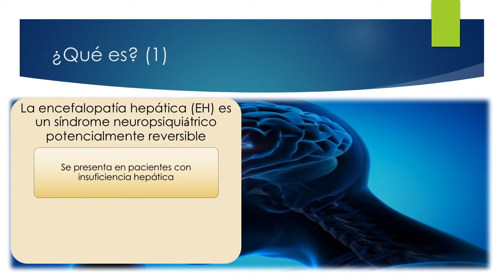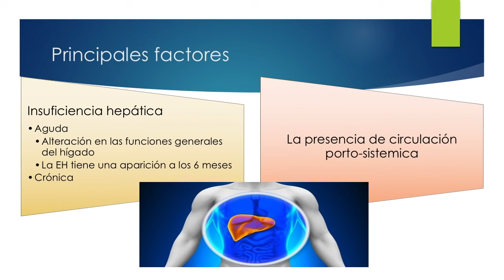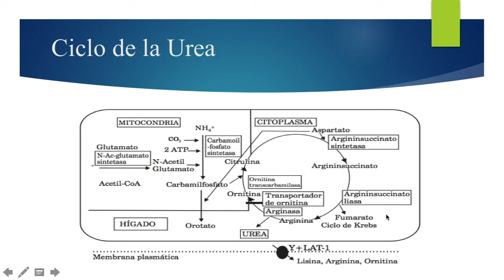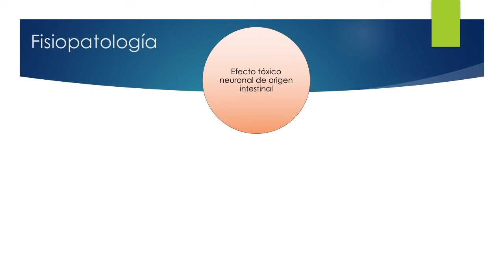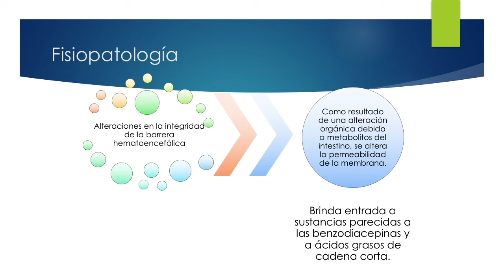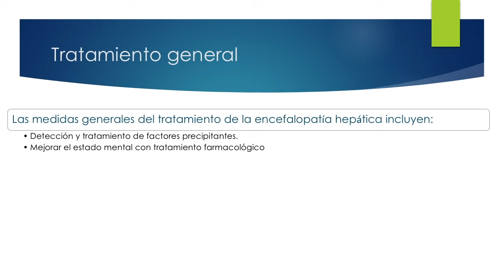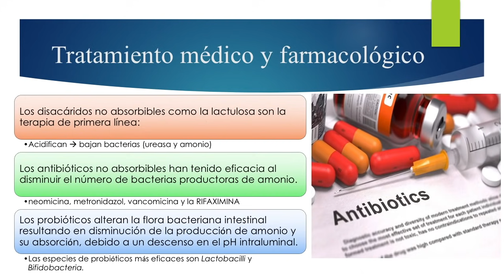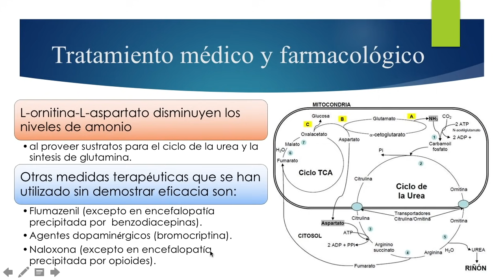Encefalopatía Hepática en 20 mins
La encefalopatía hepática es un conjunto de manifestaciones neuromusculares y neuropsiquiátricas que aparece como factor de mal pronóstico, incluso en su forma subclínica, en las enfermedades hepáticas agudas y crónicas. El mecanismo patogénico es el insuficiente aclaramiento hepático de sustancias neurotóxicas de origen mayoritariamente intestinal. Dichas neurotoxinas actúan sobre distintos sistemas neurotransmisores ocasionando las manifestaciones clínicas de tipo neuropsiquiátrico y neuromuscular. El tratamiento estándar de la encefalopatía hepática se basa en la actualidad en tres pilares: la identificación y corrección del factor precipitante, la dieta hipoproteica y la utilización de disacáridos no absorbibles. La utilidad de nuevas opciones terapéuticas deberá esclarecerse en los próximos años.